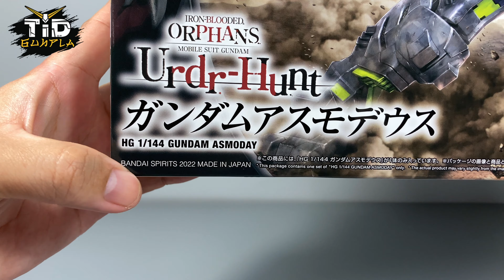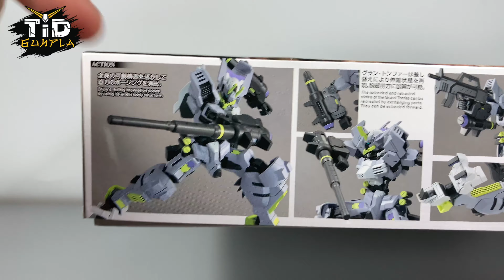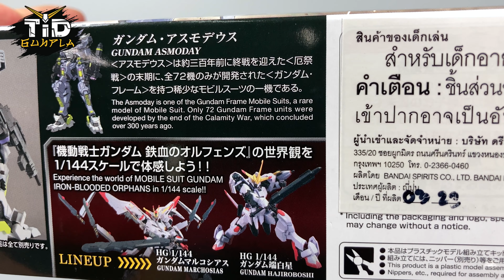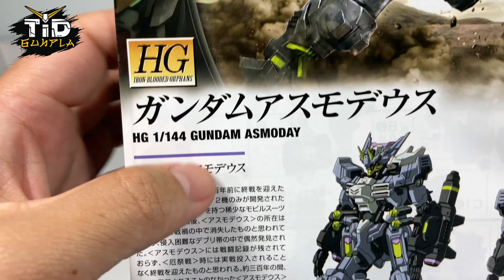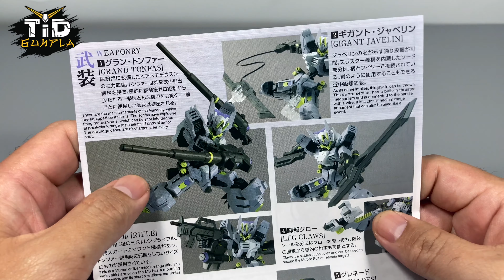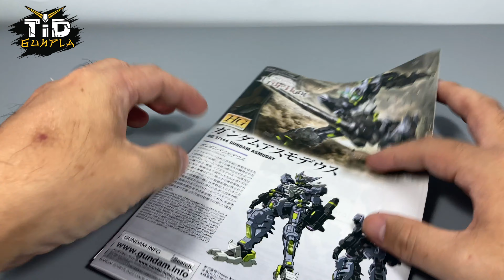[เปิดกล่อง] กันดั้ม แอสโมเดย์ HG 1/144 GUNDAM ASMODAY By Tid-Gunpla [Thai/ไทย]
[เปิดกล่อง] กันดั้ม แอสโมเดย์ HG 1/144 GUNDAM ASMODAY
สนับสนุนรีวิวผ่านบัญชีธนาคารกสิกรไทย 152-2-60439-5
สนับสนุนรีวิวผ่านบัญชีธนาคารกรุงเทพ 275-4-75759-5
สมัครสมาชิกรายเดือน

3คำถามยอดฮิต (และถึงแม้จะบอกแล้วก็คิดว่ายังจะมีถามเข้ามาอีกในอนาคตแน่นอน)